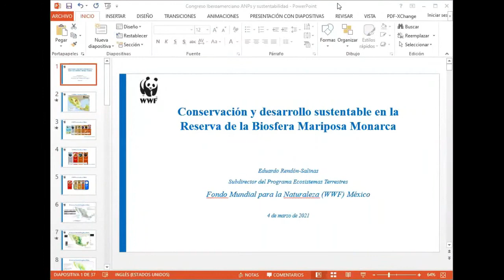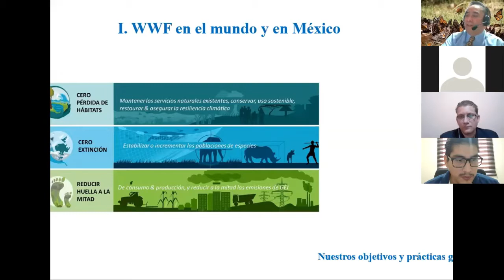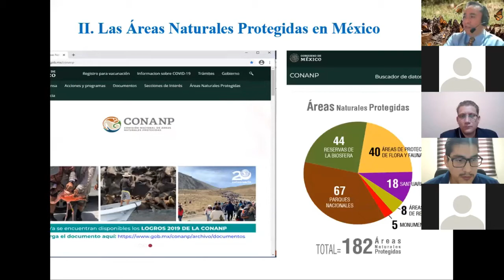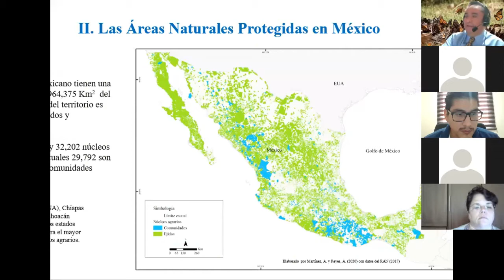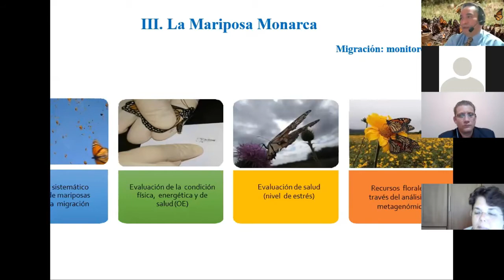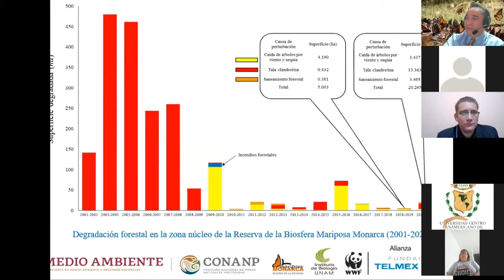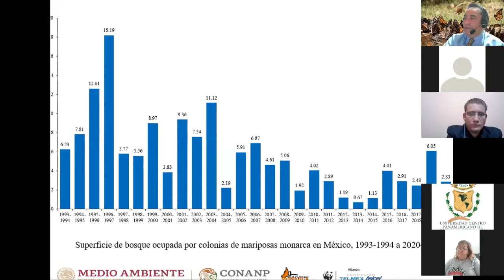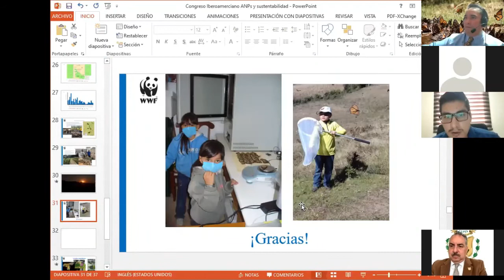🦋Conservación y desarrollo sustentable en la Reserva de la Biosfera Mariposa Monarca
✍Autor: Eduardo Rendón Salinas